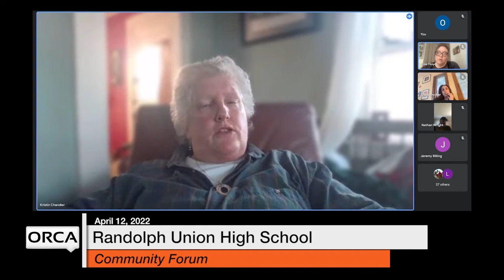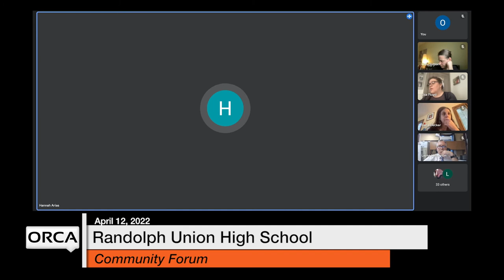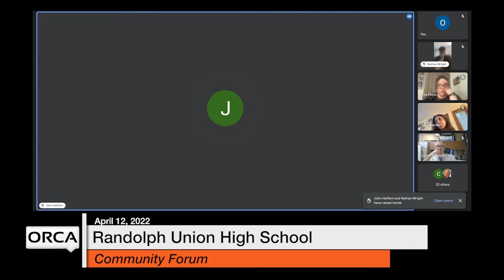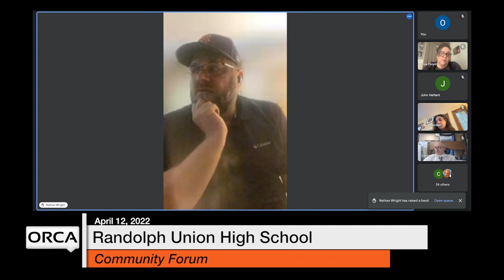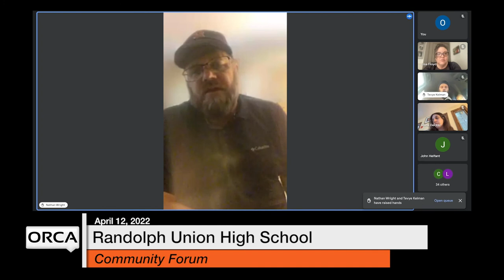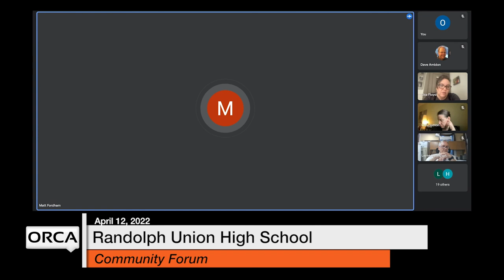Randolph Union High School - Community Forum 4/12/2022